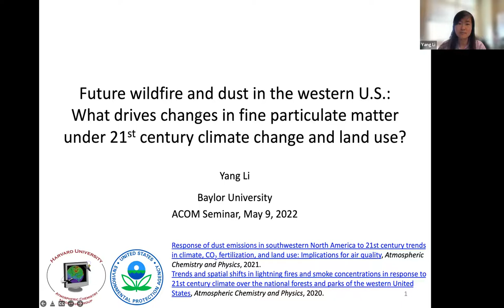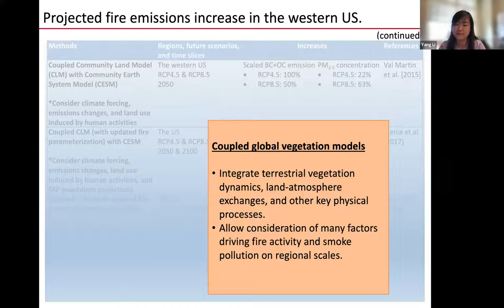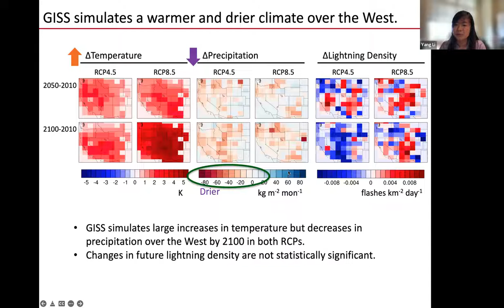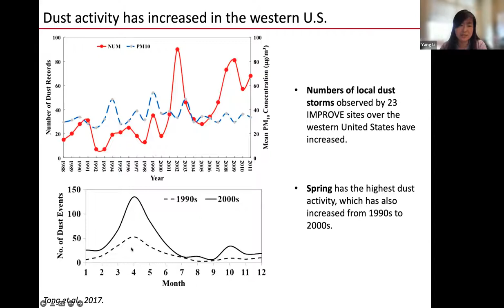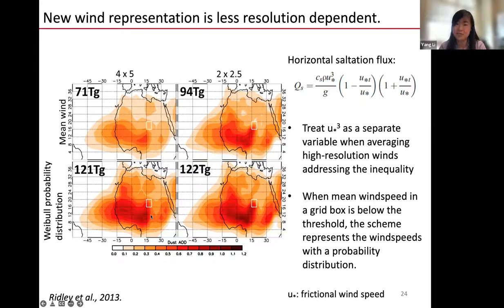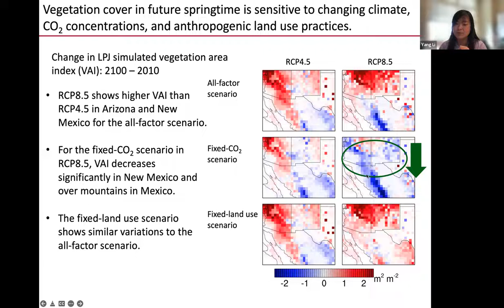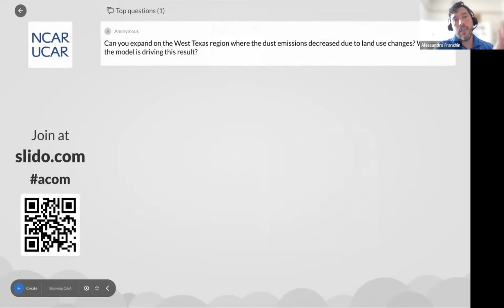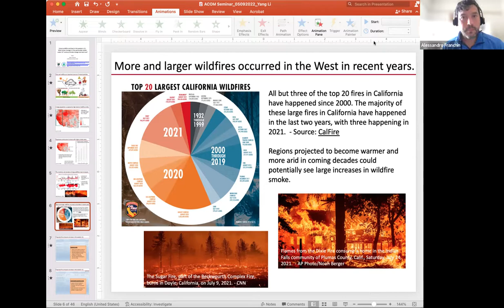Yang Li: Future wildfire and dust over the western US: 21st century climate change and land use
Future wildfire and dust over the western US: What drives changes in fine particulate matter under 21st century climate change and land use?

Speaker: Yang Li, Baylor University

Abstract:
Fine particulate matter (PM2.5) has adverse consequences for human health and visibility. Many studies have projected increasing trends of wildfire smoke and dust particles under a warmer and drier climate in the western US. However, there exists large uncertainty in these projections, and many previous studies have not taken land cover or land use change into account. Here we implement a coupled modeling approach to assess the impacts of future changes in climate and land use practices on wildfires and dust mobilization, and to investigate the consequences for surface air quality. We rely on a process-based fire model linked to a dynamic global vegetation model (LPJLMfire) and a global chemical transport model (GEOS-Chem) to examine trends across the 21st century for different Representative Concentration Pathways (RCPs). Using LPJ-LMfire model, we probe the impact of future meteorology on changes in vegetation type, leaf area indices (LAI), and soil characteristics, and from there we derive dry matter burned and dust emissions. The fine-scale, nested version of GEOS-Chem allows us to link trends in dust and smoke particles to human exposure at the county scale. Under a scenario of moderate climate change (RCP4.5), we find that increasing fire activity in the western US leads to 60% increases in black carbon (BC) and organic carbon (OC) by the late-21st century during the fire season; in the worst-case scenario (RCP8.5), BC and OC both double by 2100. In contrast to increasing fire emissions, we find decreasing trends of dust PM2.5 in the late-21st century over the western US during springtime, which is the peak dust season. Projected enhancements of LAI reduce spring dust concentrations by ~20% across the western US, a result that emphasizes again the importance of land cover change as a key driver of future particle emissions.